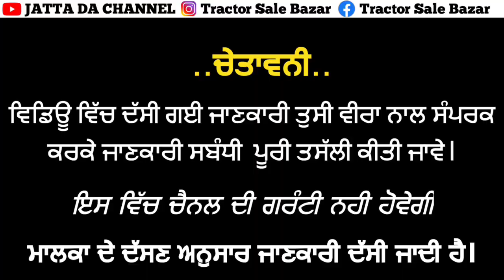Secondhand Jeep// Alto K10 Car //Mahindra 575Di 2022 Model Tractor for Sale